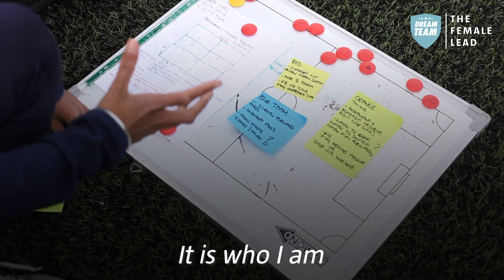Meet Annie Zaidi the only hijab-wearing UEFA B Coach in Europe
The Female Lead & Dream Team went to meet the only hijab-wearing UEFA B Coach in Europe. Annie Zaidi is an incredible trailblazer & role model and we loved telling her story in this feature!

Like football? Follow Dream Team for more great content!

Follow Annie on twitter @coachanniez
Annie's representative: @AndyJReed_OBE